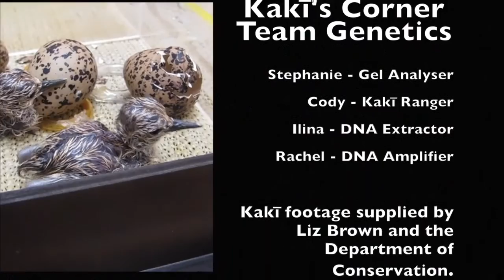Kakī's Corner: Episode 1, Team Genetics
Kakī's Corner is a short video series showing the conservation science that informs management efforts for the world's rarest wading bird: the kakī, or black stilt (Himantopus novaezelandiae). With less than 100 individuals left, postgraduate students Ilina Cubrinovska, Rachel van Heugten and Stephanie Galla hope to raise awareness for this critically-endangered New Zealand species, and other New Zealand species as well.